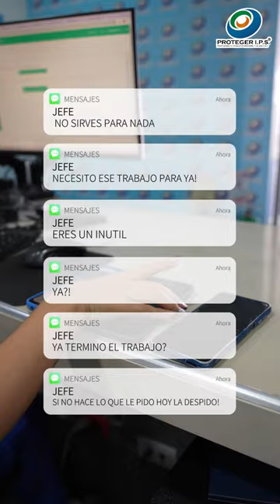💥 ¿𝗧𝘂 𝗲𝗺𝗽𝗿𝗲𝘀𝗮 𝗽𝗮𝗿𝗲𝗰𝗲 𝗲𝘀𝘁𝗮𝗯𝗹𝗲? 𝗡𝗼 𝗰𝗮𝗶𝗴𝗮𝘀 𝗲𝗻 𝗹𝗮 𝘁𝗿𝗮𝗺𝗽𝗮.💼⚡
💥 ¿𝗧𝘂 𝗲𝗺𝗽𝗿𝗲𝘀𝗮 𝗽𝗮𝗿𝗲𝗰𝗲 𝗲𝘀𝘁𝗮𝗯𝗹𝗲? 𝗡𝗼 𝗰𝗮𝗶𝗴𝗮𝘀 𝗲𝗻 𝗹𝗮 𝘁𝗿𝗮𝗺𝗽𝗮. 𝗘𝗹 𝗰𝗮𝗼𝘀 𝗽𝘂𝗲𝗱𝗲 𝗲𝘀𝘁𝗮𝗿 𝗮 𝗹𝗮 𝘃𝘂𝗲𝗹𝘁𝗮 𝗱𝗲 𝗹𝗮 𝗲𝘀𝗾𝘂𝗶𝗻𝗮... 💼⚡

¿Sabías que un solo error en el manejo laboral podría costarte miles en sanciones o demandas? 😱 ¡𝗡𝗼 𝗹𝗼 𝘃𝗲𝗮𝘀 𝘃𝗲𝗻𝗶𝗿, 𝗽𝗿𝗲𝗽𝗮́𝗿𝗮𝘁𝗲 𝗮𝗵𝗼𝗿𝗮! Proteger IPS te trae la Capacitación en Actualización Legal en Derecho Laboral, diseñada para que evites problemas antes de que sea tarde. 💼⚖️

📅 𝟭 𝗱𝗲 𝗼𝗰𝘁𝘂𝗯𝗿𝗲 | 🕒 𝟮:𝟬𝟬 𝗣𝗠 𝗮 𝟲:𝟬𝟬 𝗣𝗠 | 📍 𝗕𝗼𝗴𝗼𝘁𝗮́
𝗦𝗽𝗲𝗮𝗸𝗲𝗿: 𝗚𝗲𝗿𝗺𝗮́𝗻 𝗣𝗹𝗮𝘇𝗮𝘀 𝗩𝗲𝗴𝗮, 𝗲𝘅𝗽𝗲𝗿𝘁𝗼 𝗲𝗻 𝗱𝗲𝗿𝗲𝗰𝗵𝗼 𝗹𝗮𝗯𝗼𝗿𝗮𝗹.
💥 𝗚𝗥𝗔𝗧𝗜𝗦 𝗽𝗼𝗿 𝘁𝗶𝗲𝗺𝗽𝗼 𝗹𝗶𝗺𝗶𝘁𝗮𝗱𝗼.

🔗 𝗛𝗮𝘇 𝗰𝗹𝗶𝗰 𝗮𝗾𝘂í 𝘆 𝗮𝘀𝗲𝗴𝘂𝗿𝗮 𝘁𝘂 𝗰𝘂𝗽𝗼 𝗮𝗻𝘁𝗲𝘀 𝗱𝗲 𝗾𝘂𝗲 𝘁𝗲 𝗮𝗿𝗿𝗲𝗽𝗶𝗲𝗻𝘁𝗮𝘀. 🛑